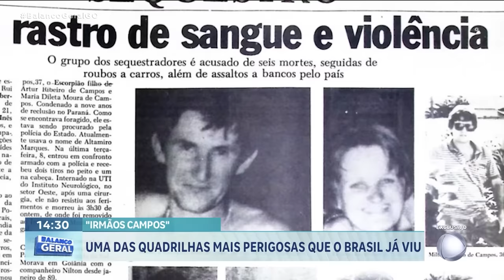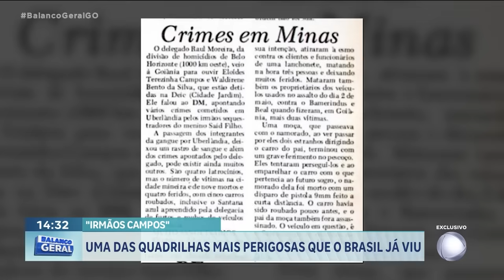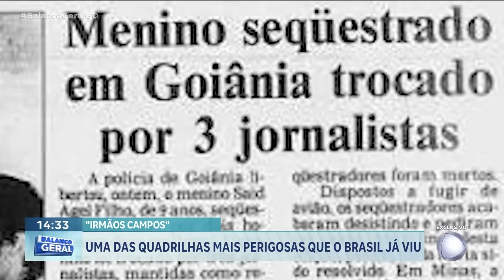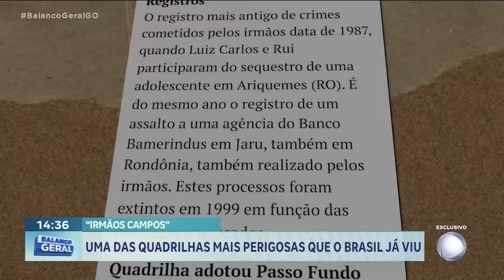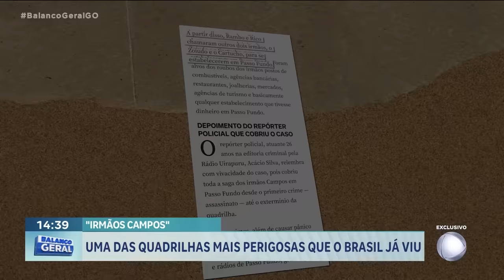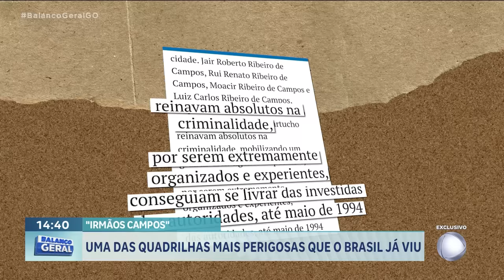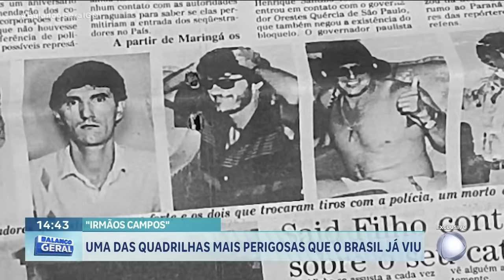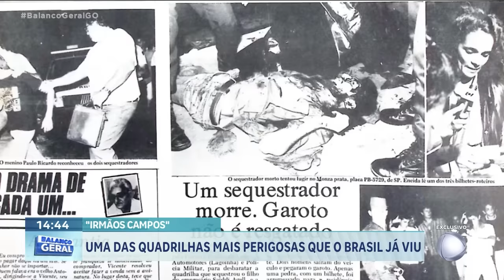IRMÃOS CAMPOS, UMA DAS QUADRILHAS MAIS PERIGOSAS QUE O BRASIL JÁ TEVE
POUCOS SABEM DISSO, MAS OS BANDIDOS QUE SEQUESTRARAM O MENINO SAID AGEL FILHO EM GOIÂNIA, EM AGOSTO DE 1989, ERAM TODOS DA MESMA FAMÍLIA. ELES NUNCA FORAM PRESOS E PUNIDOS PELO SEQUESTRO DE SAID AGEL, MAS AO SAÍREM DE GOIÁS ELES FORMARAM UMA QUADRILHA AINDA MAIS VIOLENTA EM PASSO FUNDO, NO RIO GRANDE DO SUL, ONDE FICARAM CONHECIDOS COMO "OS IRMÃOS CAMPOS".